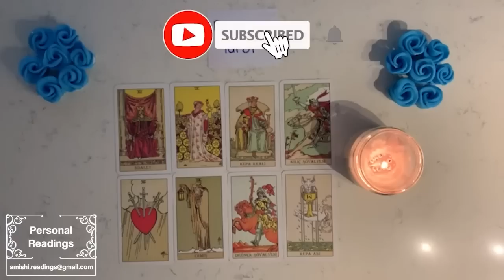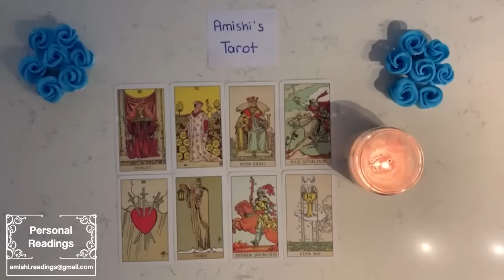LEO 💋 THERE WAS A FIGHT OVER YOU AND THIS PERSON WAS FORCED TO WALK AWAY....ONLY TO RETURN